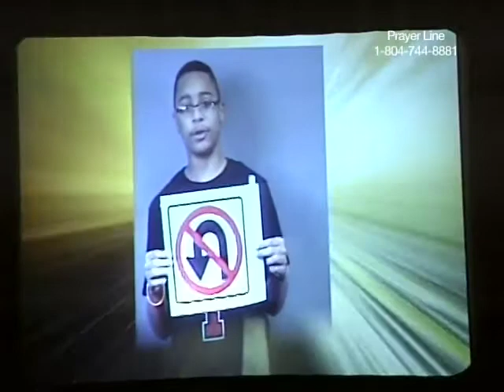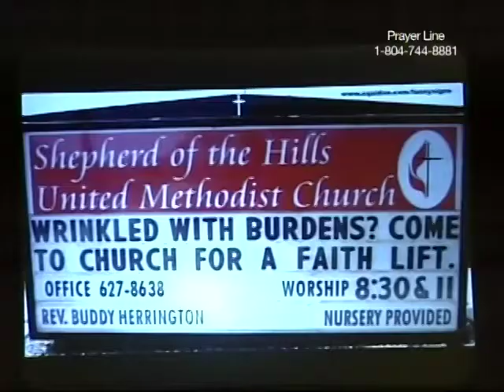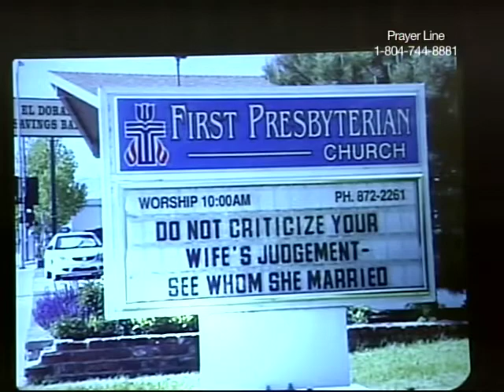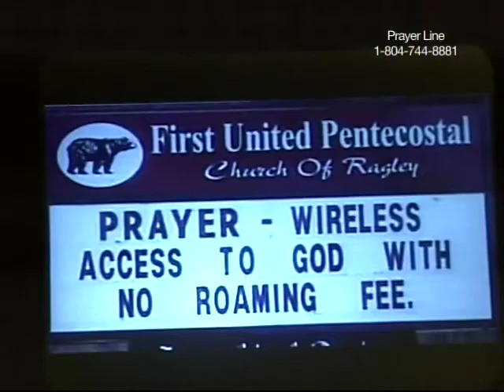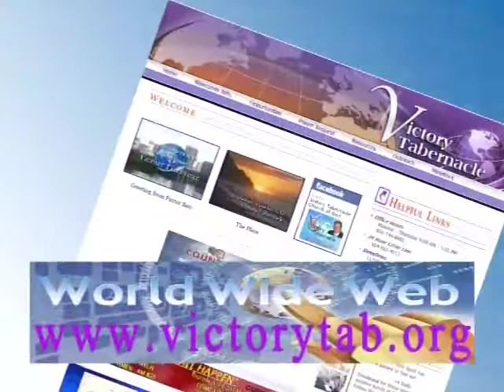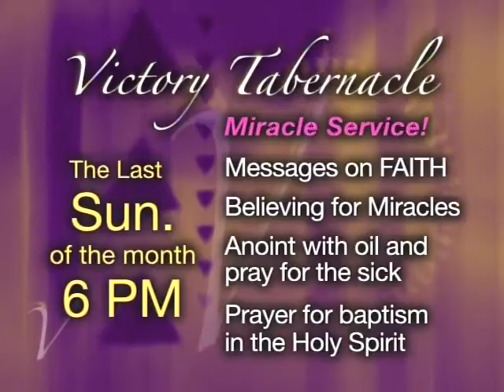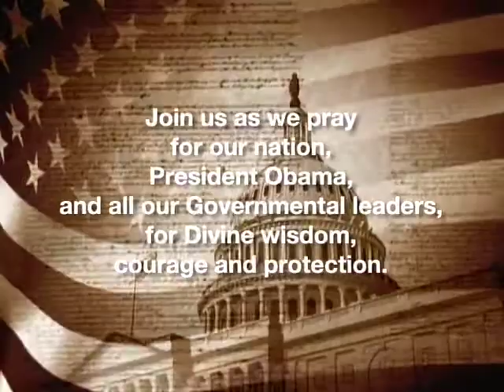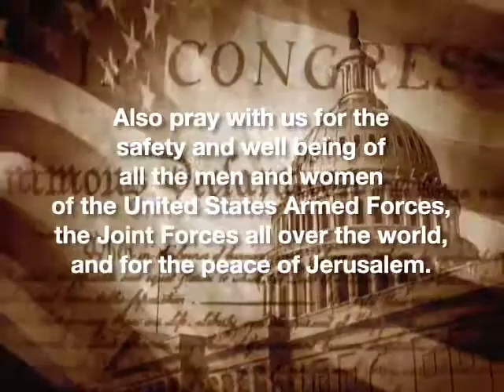Signs Of Pentecost Part 1